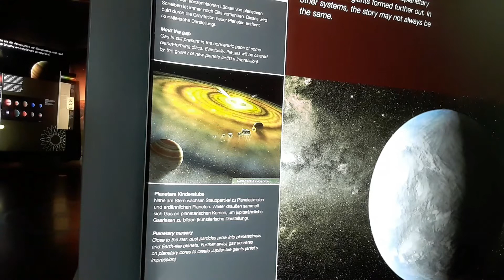Uranus vs. Neptune: Part 2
💥 This is a battle of the Ice Giants: the planets Uranus and Neptune. How did they form? And what is inside their planetary atmospheres?

🔗 Want to dive deeper? Check out this educational material on Planetary Atmospheres

🎤 Presented by: Tobias Beuchert

📝 [Switch on subtitles by clicking the CC button on the video]

Uranus gegen Neptun: Teil 2

💥 Dies ist ein Kampf der Eisgiganten: die Planeten Uranus und Neptun. Wie entstanden sie? Und was versteckt sich unter ihrer Atmosphäre?

🎤 Präsentiert von: Tobias Beuchert

📝 [Über die CC-Schaltfläche unter dem Video können Sie die Untertitel einschalten]

Cover image credit: J. Olmsted (STScI)